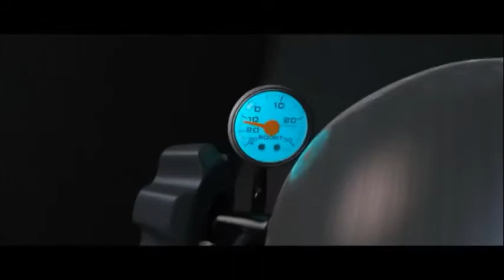TURBO official trailer HD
I am not the owner of this trailer
This trailer is goes to dreamwork